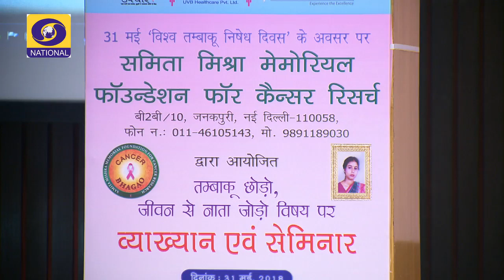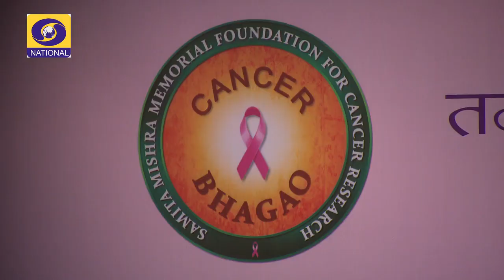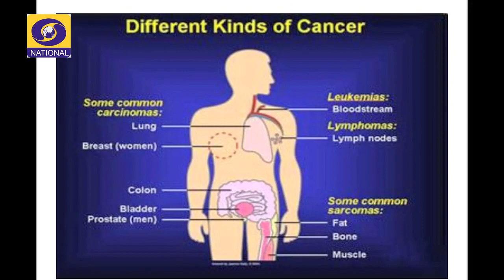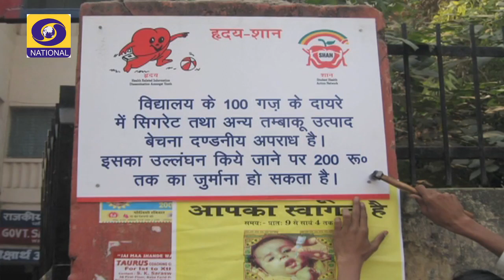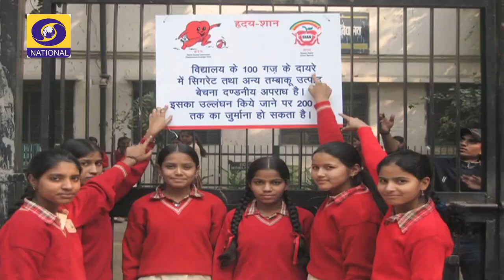T. V. Report on "World No Tobacco Day"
Tobacco use is one of the reasons for the increasing number of cancer cases.

With an aim to raise the awareness about the health hazards of the tobacco consumption a was recently organized in Delhi. The theme of the discussion was quit tobacco for better life.

  Speaking on the occasion Vijay Goel, MP, Rajya Sabha said apart from the social campaign the examples highlighting the tobacco as the main reason for cancer will only dissuade its users.